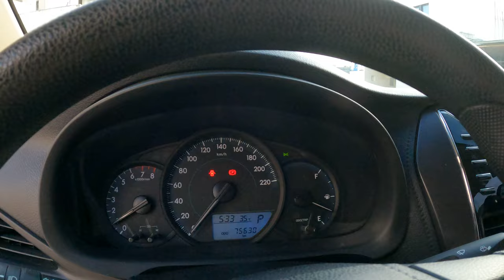تويوتا يارس 2021 تجربة قيادة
بلد الصنع: كوريا الجنوبية
الموديل: 2017
عدد الركاب: 5
لون المركبة: فضي
نوع المركبة: هونداي النترا
1.6 لتر
كم: 194357 كم
V4